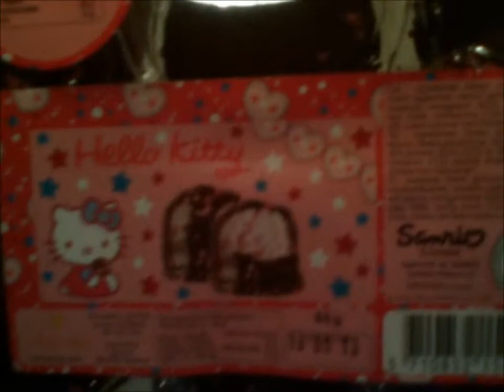Hello Kitty Cakes (WTF?) FIRST REVIEW In just 55 seconds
They are strawberry/vanilla flavour with a very thin biscuit base in covered in a crisp chocolate flavoured covering with sprinkles!